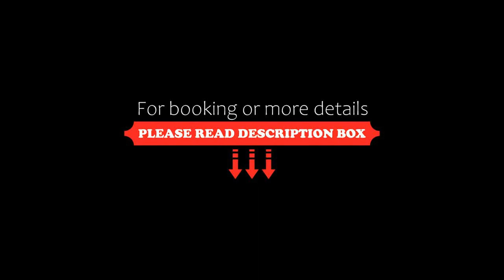Hotel Diego de Almagro Santiago Centro, Santiago, Chile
About Property:
Hotel Diego de Almagro Santiago Centro offers air-conditioned accommodation in Santiago. This property features free WiFi, soundproofed windows and cable TVs.
A complimentary buffet breakfast is served daily. 2 computers with free internet access are also available in the lobby.
The swimming pool is another of Hotel Diego de Almagro Santiago Centro’s highlights. Guests can eat and have drinks from the bar & restaurant sitting in a la...
Property Type: Hotel
Address: Av. Libertador Bdo.O'Higgins, 1485, Santiago City Centre, 8330098 Santiago, Chile
Searching For
1. Hotel Diego de Almagro Santiago Centro - Santiago - Chile
2. Hotel Diego de Almagro Santiago Centro - Santiago - Chile Address
3. Hotel Diego de Almagro Santiago Centro - Santiago - Chile Rooms
4. Hotel Diego de Almagro Santiago Centro - Santiago - Chile Amenities
5. Hotel Diego de Almagro Santiago Centro - Santiago - Chile Offers and Deals
Audio Credit:
Track Title: Subway Dreams
Artist: Dan Henig